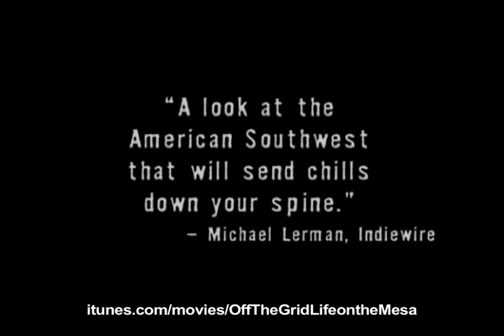Off the Grid: Life on the Mesa - Official Trailer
Now on iTunes 25 miles from town, a million miles from mainstream society, a loose-knit community of radicals live in the desert and cling to their unique vision of the American dream.